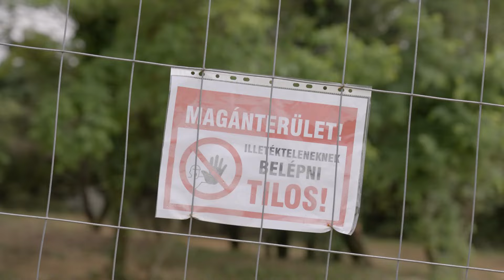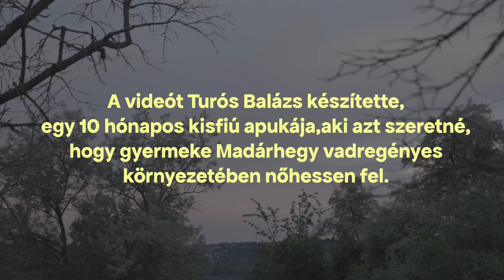Hosszúrét megmentéséért a helyiek véleményét összegezve